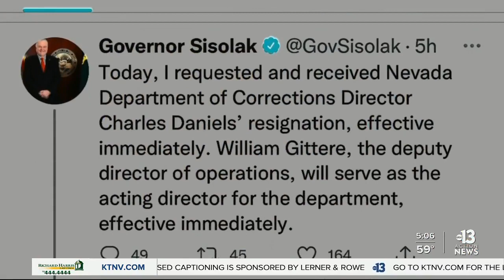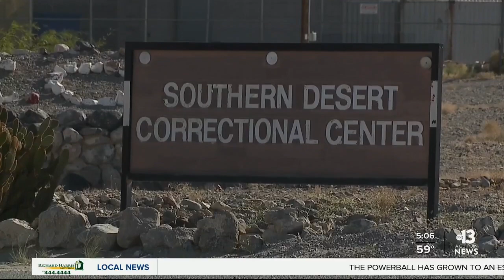Nevada governor’s office says former Director of NDOC demanded $1M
Former NDOC Director Charles Daniels held a press conference in front of the Federal Courthouse Building about how he was unjustly fired in September by the state after an inmate escaped.